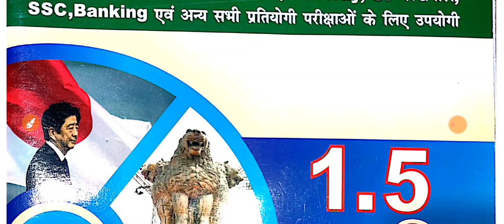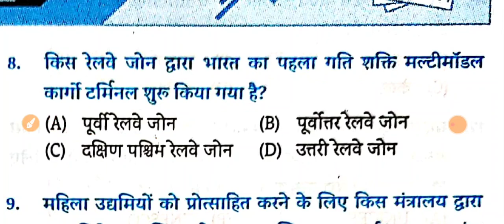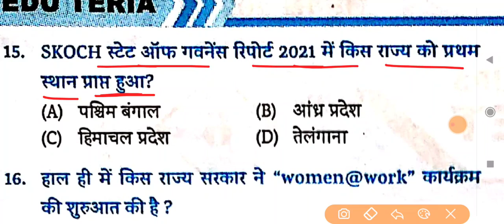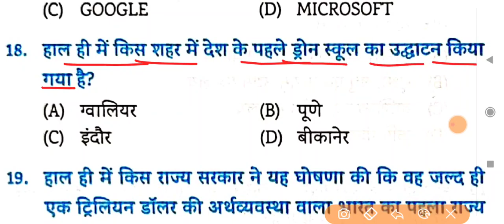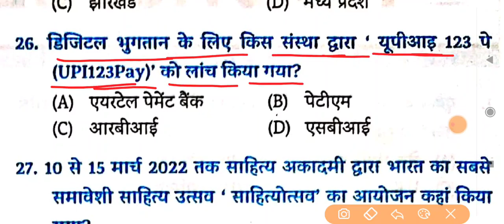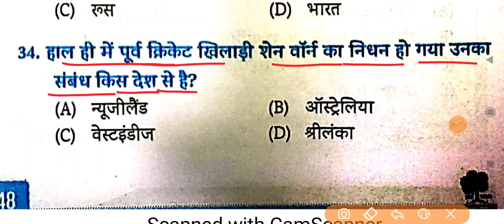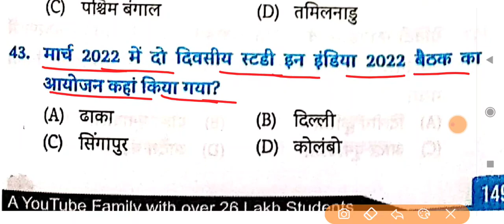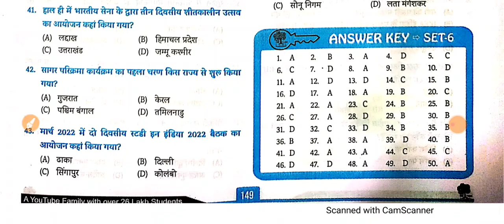Current Affairs Set- 06 || 50 Question || 1.5 Year Best Book || इसी को रट जाओ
PDF DOWNLOAD

🎁 Edu Teria Current Affairs 1.5 Year 2022 (Hd Quality Pdf) पूरा बुक Pdf

🎁 बिहार SSC CGL 3 ( Crown Publication) 15 Practice Set HD Quality With Full Explanation Pdf

■ Speedy Current वार्षिकांक 2022 ( अप्रेल 2022 तक 800 MCQ के साथ Full Book Pdf

🎁 Bihar Daroga Mains 2213 के लिए ( रहमान सर 30 सेट) Hd Quality Pdf

Edu Teria
EDU Teria current Affairs 1.5 Year
Edu teria Master Video
Edu Teria Onelanner
Edu Teria current affairs for railway